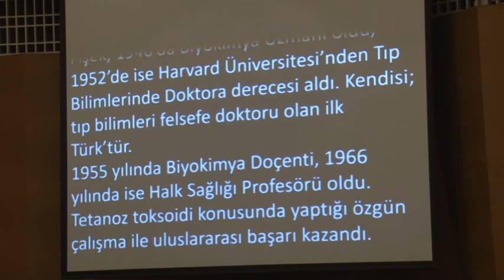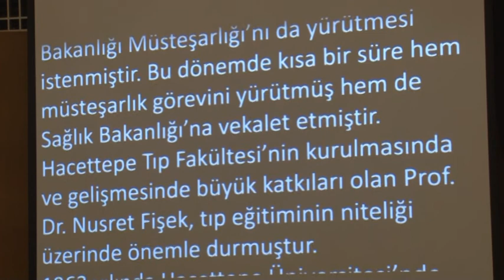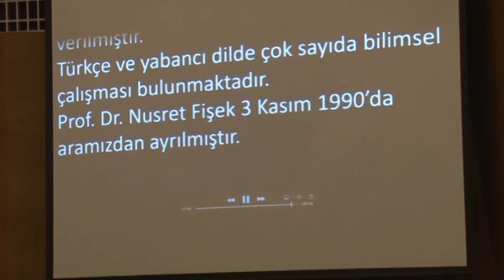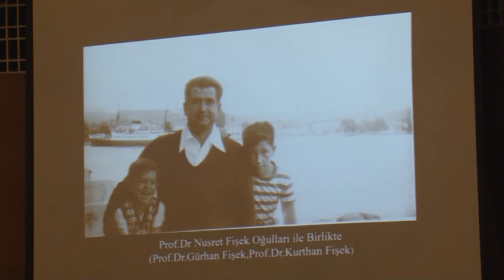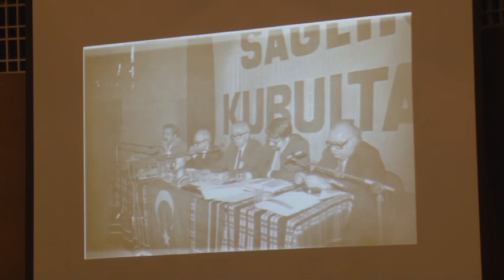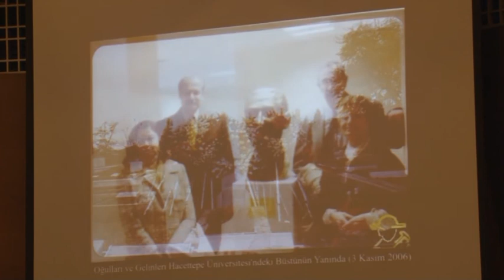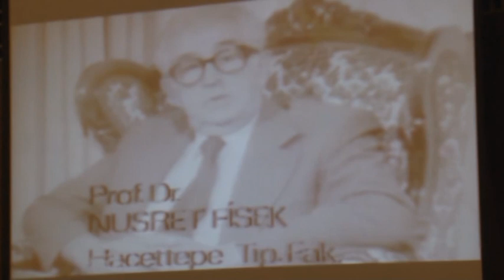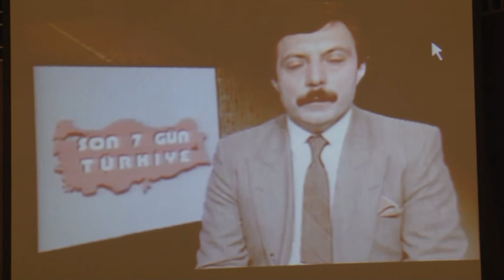Prof. Dr. Nusret Fişek Anma Etkinliği (1/2), 3 Kasım 2017